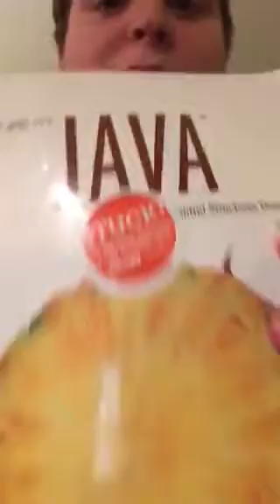Zach update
Romans 12:1- "I beseech you therefore, brethren, by the mercies of God, that ye present your bodies a living sacrifice, holy, acceptable unto God, which is your reasonable service."